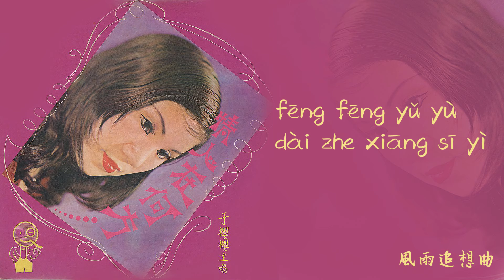【Official Audio Lyrics Video】于櫻櫻Yú yīng yīng《情人在何方》-〈風雨追想曲fēng yǔ zhuī xiǎng qǔ〉官方動態歌詞版MV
風雨追想曲
fēng yǔ zhuī xiǎng qǔ
作詞：于文   作曲：楊三郎
zuò cí: yú wén    zuò qǔ: yáng sān láng

淒風苦雨，吹遍了大地，風風雨雨帶著淒涼意。
qī fēng kǔ yǔ, chuī piàn liǎo dà dì, fēng fēng yǔ yù dài zhe qī liáng yì.
我在想你，我在想念你，無奈如今，海天隔兩地。
wǒ zài xiǎng nǐ, wǒ zài xiǎng niàn nǐ, wú nài rú jīn, hǎi tiān gé liǎng di.
啊~今夜又在，夢裡想念你。
a ~jīn yè yòu zài, mèng lǐ xiǎng niàn nǐ.

淒風苦雨，吹遍了大地，風風雨雨帶著相思意。
qī fēng kǔ yǔ, chuī piàn liǎo dà dì, fēng fēng yǔ yù dài zhe xiāng sī yì.
我要見你，我要見到你，無奈如今，海天隔兩地。
wǒ yào jiàn nǐ, wǒ yào jiàn dào nǐ, wú nài rú jīn, hǎi tiān gé liǎng di.
啊~今夜又在，夢裡見到你。
a ~jīn yè yòu zài, mèng lǐ jiàn dào nǐ.